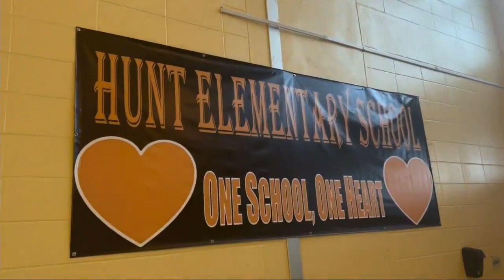State Superintendent honors local schools for outstanding educational progress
State School Superintendent Richard Woods visited Peach County Monday, honoring several schools for their exceptional progress in literacy and math.